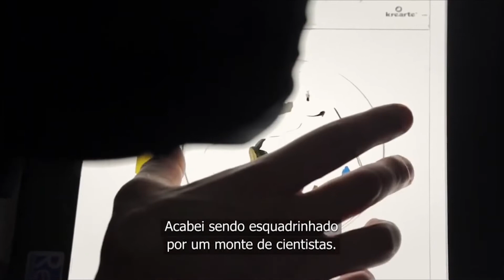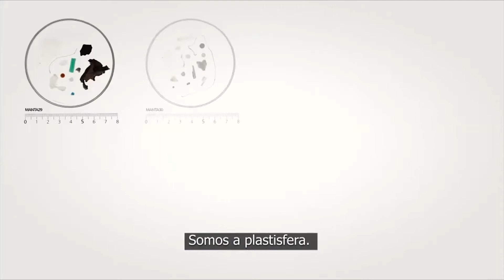Le plastique vagabond (O plastico errante - Fondation Tara Océan, legendado)